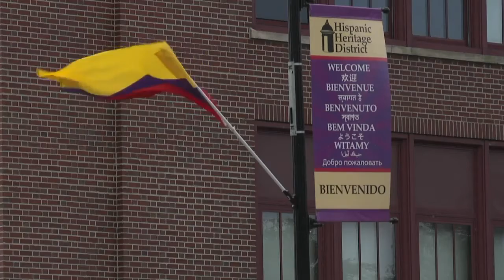Hispanic Heritage Council relaunches music program for kids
All month long the Hispanic Heritage Council of WNY, Inc. is celebrating with events and so many of those are centered around music. As part of celebrations this month, the council is relaunching a free program just for kids.